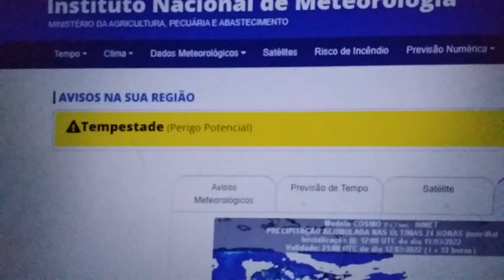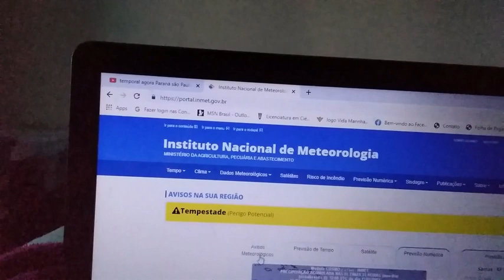Santos - 09 a 11/03/2022